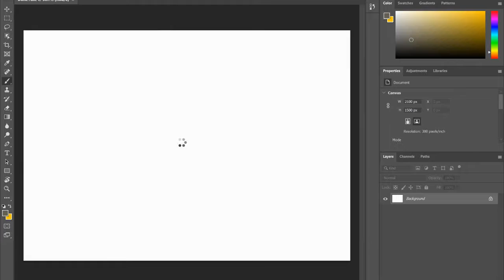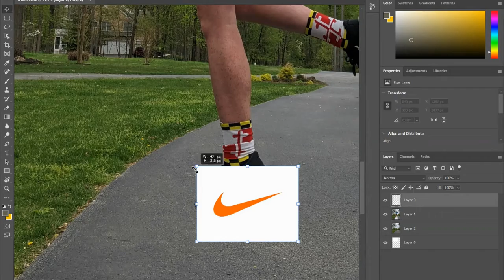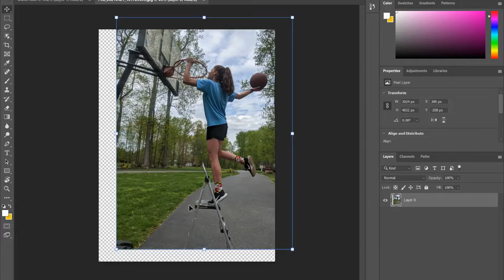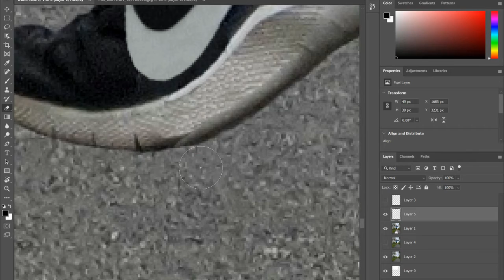I'M BACK (For this one episode)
If you read this, you are a legend.